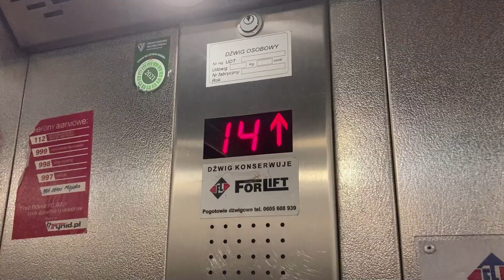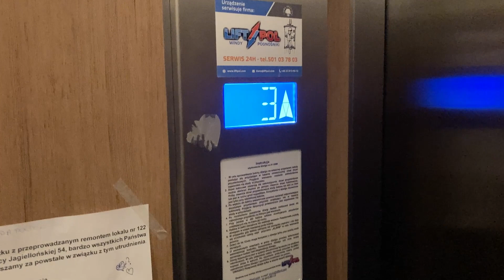Lift-Pol | Jagiellońska 54 kl. II, Warszawa.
Witajcie. Ostatnio mam dość spory problem z fimami jakie mam dla was publikować na kanał. Myślałem, że dziś jednak nie będzie filmu ale udało mi się wygrzebać jeszcze jakieś nagranie z wspólnego wypadu z Retro Windy. Fakt faktem tych nagrań mam jeszcze dość sporo, ale mam dość spory problem by zmontować te filmy. Nie będę już tego tutaj dokładnie rozpisywał, ponieważ zbyt dużo miejsca w opisie by to zajęło. Jeśli rzeczywiście będziecie ciekawi o co chodzi to innym razem wam to szczegółowo wytłumaczę. Dobra, a więc wróćmy już do samego filmu. Dziś zaprezentuję wam całkiem nową windę Lift-Pol w jednej z kamienic na warszawskiej Pradze Północ. Prawdopodobnie przed ową windą jeździł tu kiedyś dźwig odważnikowy. Świadczą o tym mała kabina oraz niewielki udźwig. Niestety poprzedni dźwig nie doczekał się naszego przybycia i został wymieniony na nowego Lift-Pola tak jak dźwigi w sąsiednich klatkach. Sama winda to po prostu nic nieznaczący syf. Aż po prostu robi mi się żal poprzedniego dźwigu, który wcześniej tam jeździł...

 • Producent: Lift-Pol
 • Rok produkcji: 2019
 • Modernizacja: Nie
 • Udźwig: 320 kg lub 4 osób
 • Kondygnacje: (0,1,2,3,4,5,6)
 • Data i miejsce nagrania: 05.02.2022 / Warszawa, Polska